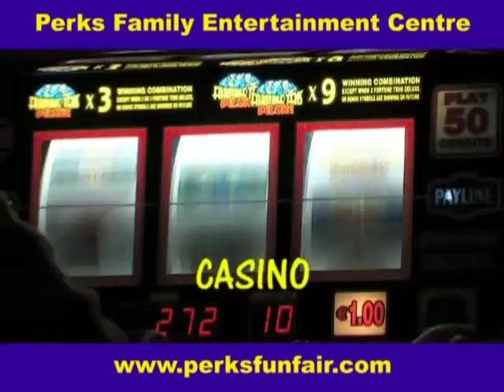Perks Family Entertainment Centre Youghal Co Cork Ireland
are proud to say we are the largest indoor funfair entertainment centre in Ireland.
Introducing a large selection of rides and games to suit every age group.
We invite you to browse through our website to see the fun that is in store for you.
With over 70,000sq ft of INDOOR entertainment not even the weather can spoil your fun!
We cater for all ages and welcome school tours, corporate outings, social clubs & family get together's.

WE LOOK FORWARD TO ENTERTAINING YOU SOON !!!

Perks Family Entertainment Centre
Seafield, Youghal, Co. Cork
Ireland